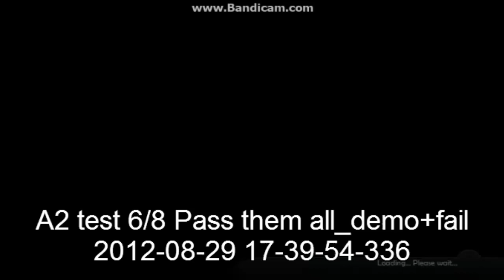TDU2 A2 license test 6/8 Pass them all